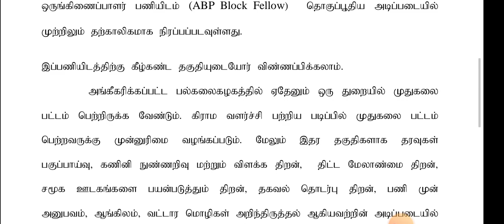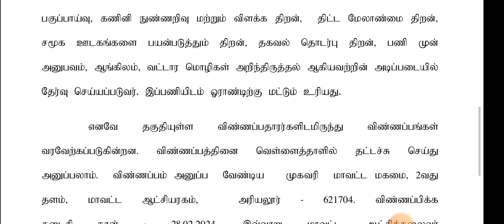அரியலூர் மாவட்ட கலெக்டர் office job 2024|mani elango 2024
# office
job 2024